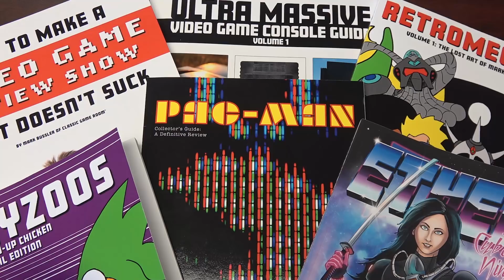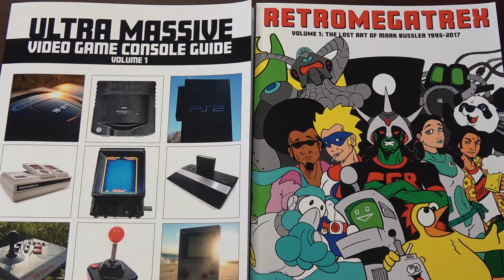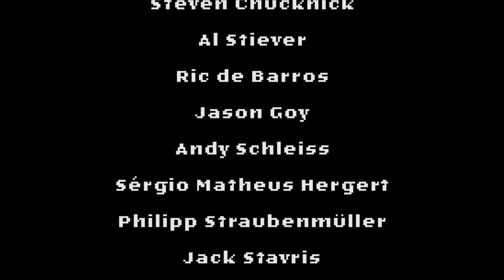Classic Game Room - NAMCO MUSEUM 50th ANNIVERSARY review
Classic Game Room reviews NAMCO MUSEUM 50th ANNIVERSARY for Nintendo GameCube from Namco which includes Pac-Man, Ms. Pac-Man, Bosconian, Dragon Spirit, Mappy, Pole Position 1 and 2, Rolling Thunder, Xevious and more!! CGR review of Namco Museum 50th Anniversary review has Namco Museum 50th Anniversary YoUTube review gameplay recorded from Nintendo GameCube.